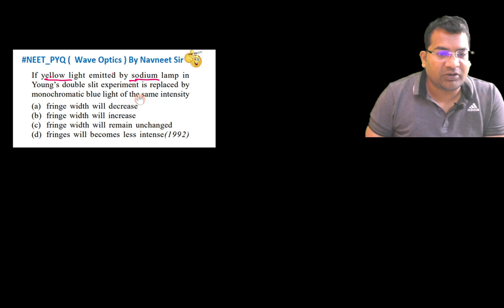Interference was observed in interference chamber where air was present now the chamber is ......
Interference was observed in interference chamber where air was present now the chamber is evacuated and if the same light is used  a careful observer will see
(a) no interference
(b) interference with brighter bands
(d) interference with larger width (1993)